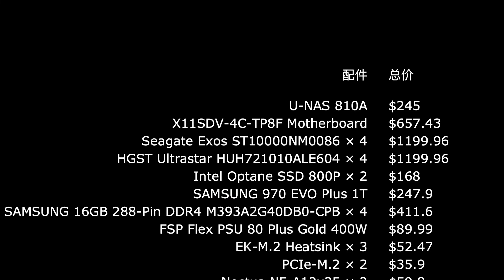60TB, 10Gbe Small-Form-Factor Home-Use NAS - The Build Part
Before this NAS build, All my movies, backups and datasets were stored to external hard drives. Recently, these hard drives are about to fill up and I decided to build a NAS for home-use. With 10TBx8 hard drives, and multiple 10Gb Ethernet ports, this less than 18L in size NAS will be able to serve its purpose for years to come.